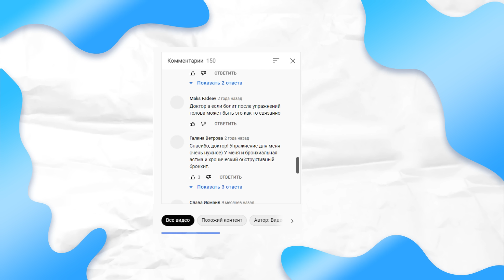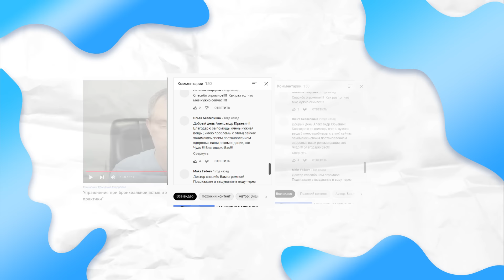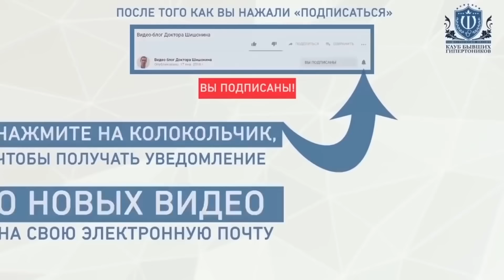Средство от мокроты в легких!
Упражнение для очищение легких от мокроты! Смотрите внимательно, очень легко сделать ошибку в выполнении упражнения! Мокроту в легких следует выводить после бронхита, пневмонии, коронавируса, а так же курильщикам! Помогите своему организму насыщать органы кислородом и быть здоровым! Заказать курс "Секреты правильного дыхания от доктора Шишонина" можно по ссылке
Считаю своим долгом научить всех неравнодушных (к состоянию своего здоровья) дышать “правильно”, выполнять дыхательные упражнения, которые помогут улучшить здоровье и психоэмоциональное состояние!
Адрес: г. Москва, Ясногорская улица, 5. Часы работы: Пн-Пт с 09:00​​​​​​​​​​​ до 21:00 Сб с 10:00​​​​​​​​​ до 18:00​​, Вс - выходной

Доктор Шишонин - главврач «Клиники доктора Шишонина», кандидат медицинских наук, организатор «Клуба бывших гипертоников» А.Ю. Шишонин.